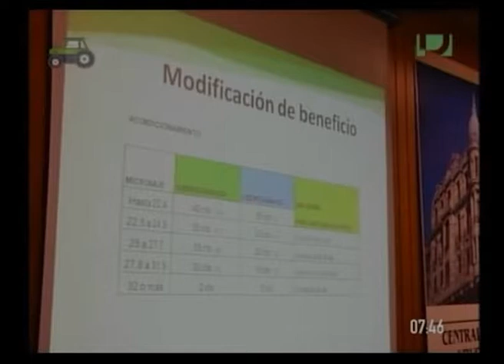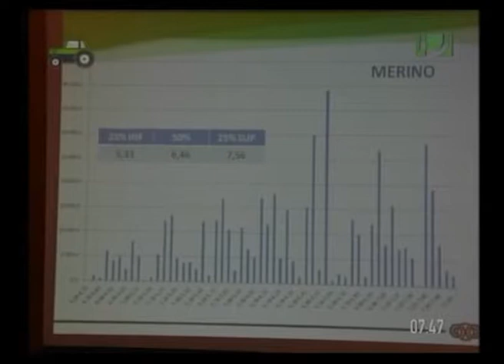Agro Informe - Diego Saavedra, Central Lanera Uruguaya. (03/05/2017)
El gerente de la cooperativa, Diego Saavedra, explicó que los lotes acondicionados grifa verde tuvieron precios que se destacaron respecto al resto de los lotes.